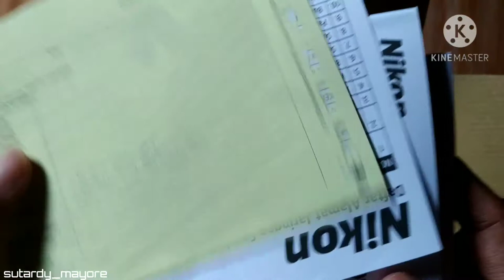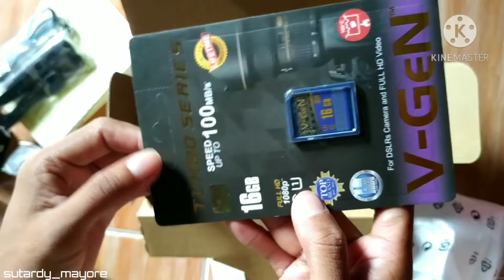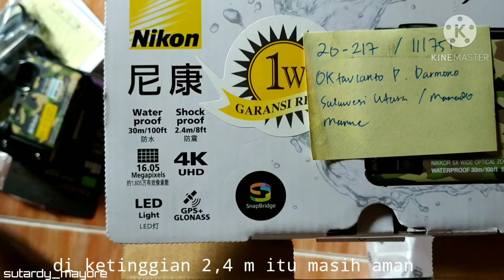UNBOXING dan REVIEW KAMERA NIKON COOLPIX W300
Kamera Nikon Coolpix w300 adalah kamera waterproof yang tahan hingga kedalaman 30m atau 100ft. Kamera ini juga dilengkapi kompas, GPS dan senter. Hasil videonya sudah 4K atau ultra HD, jadi cocok buat merekam video.